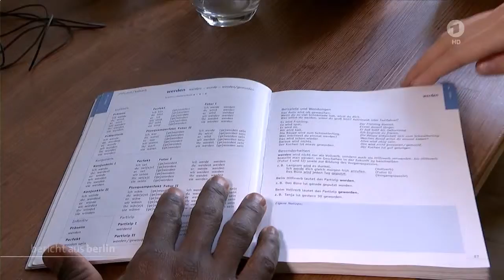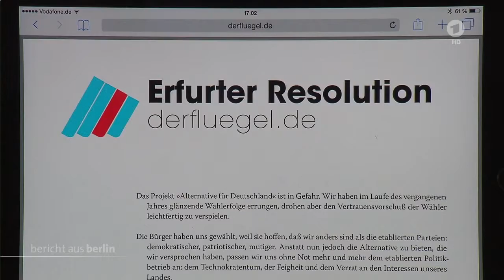Bericht aus Berlin - BND-Affäre, Flüchtlingsgipfel, AfD-Machtkampf (ARD, 03.05.2015)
Themen der Sendung: Willkommen beim Bericht aus Berlin, dem Magazin zur Bundespolitik - immer sonntags 18.30 Uhr aus dem ARD-Hauptstadtstudio.